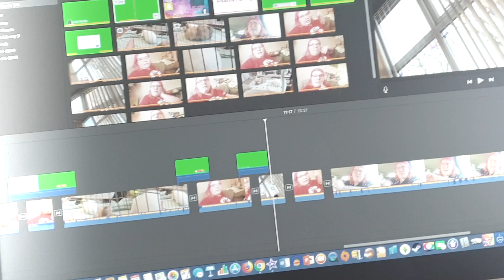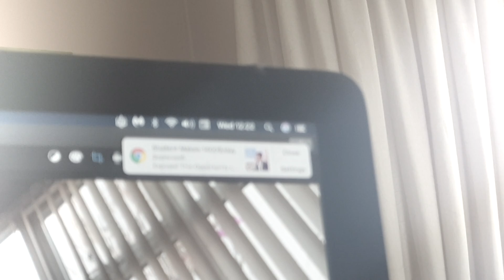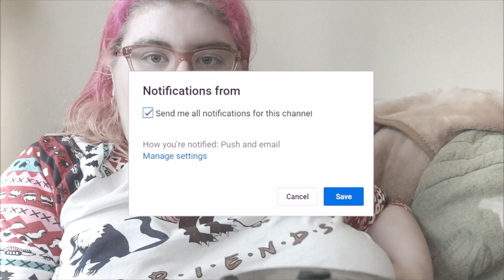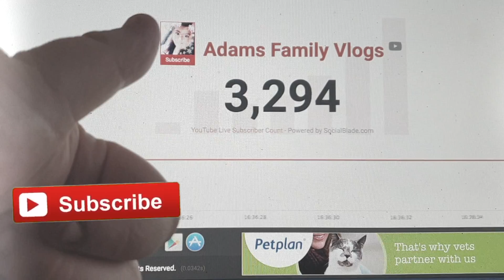Rabbits Down Once Again&Feeling Unwell With Concussion, Recovery Day One!!! (WK 88.3)